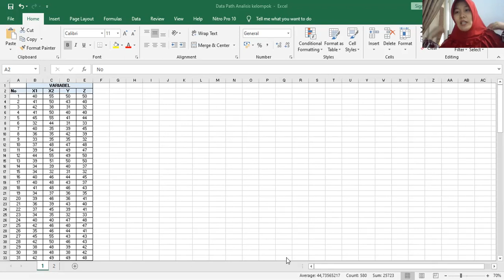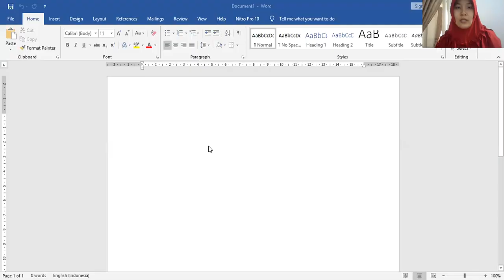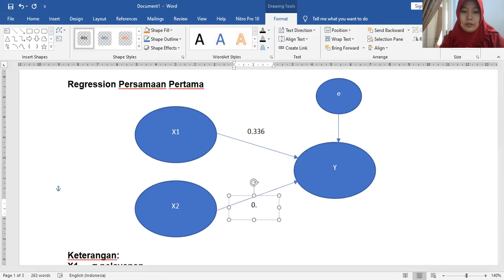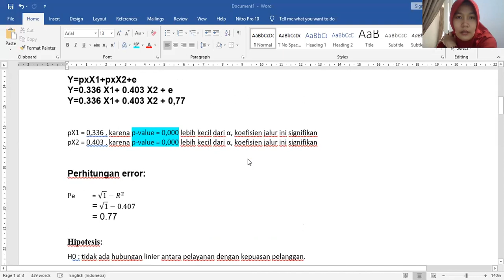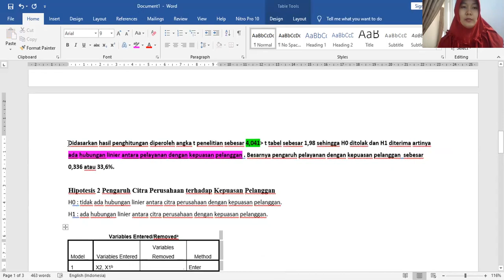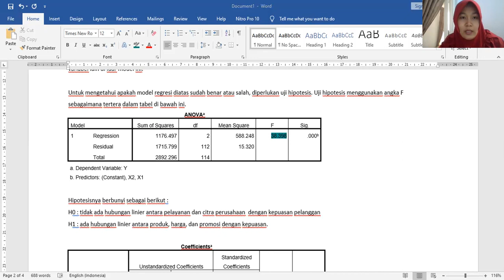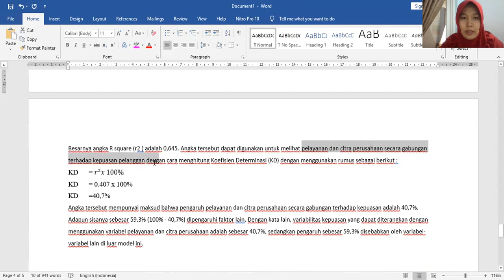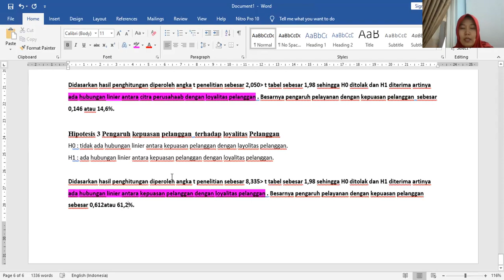PATH ANALYSIS PART 2 - DIRECT EFFECT